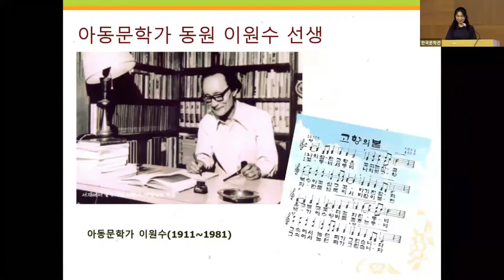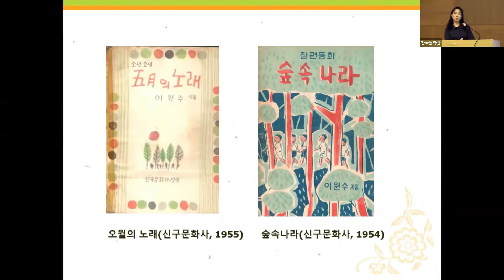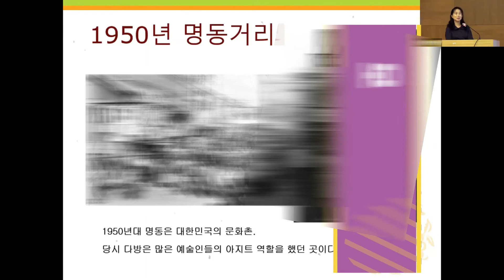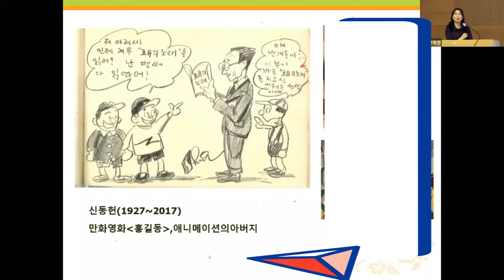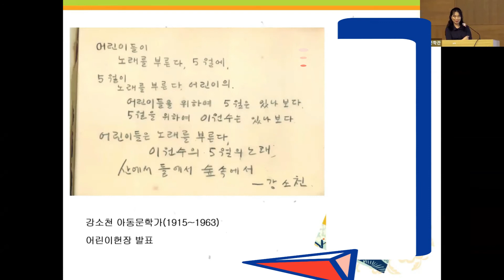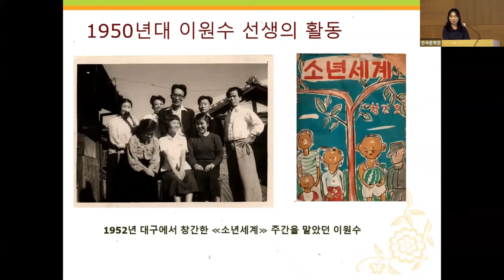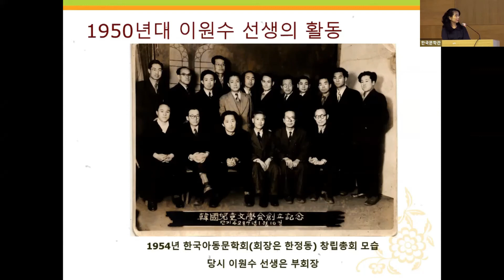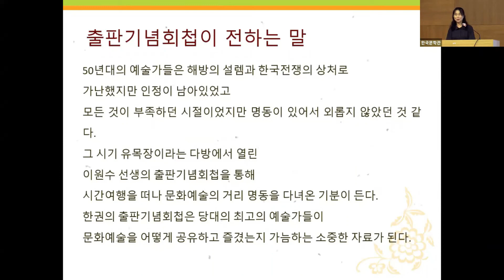[대상_이원수문학관 옥영숙 작가] '오월의 노래', '숲속 나라' 출판기념회첩을 통해 50년대 문화를 엿보다. By 문학관TV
[대상_이원수문학관 옥영숙 작가]
'오월의 노래', '숲속 나라' 출판기념회첩을 통해 50년대 문화를 엿보다.

95개 문학관이 가입되어 있는 사단법인 한국문학관협회는 문학관 운영 활성화 및 지역 주민의 문학 향수 기회를 넓히고, 프로그램 상호 공유를 통한 우수 문학 프로그램 개발, 문학관 운영 인력 양성, 문학관 자료의 데이터베이스화 및 홈페이지 개설을 통한 전국 문학관 홍보 및 협력 네트워크 운영을 목적으로 지난 2004년 04월 설립 되었습니다.

[ 협회사업 ]

1. 문학관운영을 위한 지원사업

2. 지역주민의 문학 향수 기회 확대

3. 우수프로그램 상호교류

4. 문학관 운영 인력 양성을 위한 워크숍 개최

5. 문학관 소개 자료 및 홍보물 제작

6. 문학관 건립을 위한 지원 사업